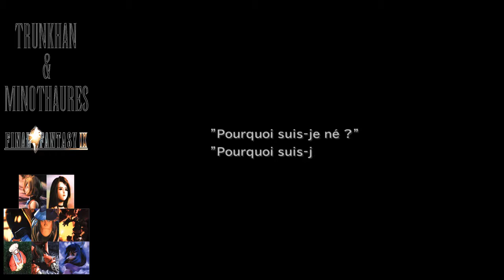Final Fantasy IX [FR][HD] - Ep 69 - Terra